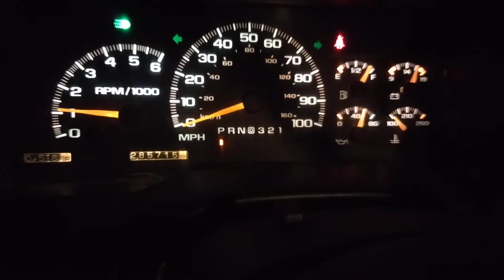GMC Yukon -10f cold start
5.7 l V8, 5w-30 synthetic oil. Filmed in Havre, MT, USA